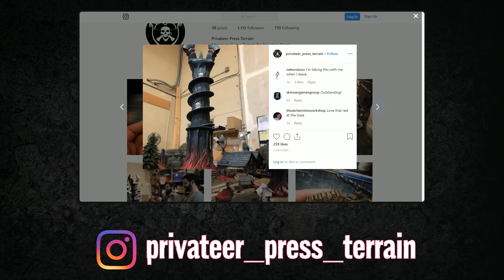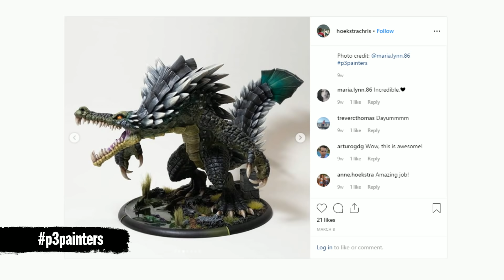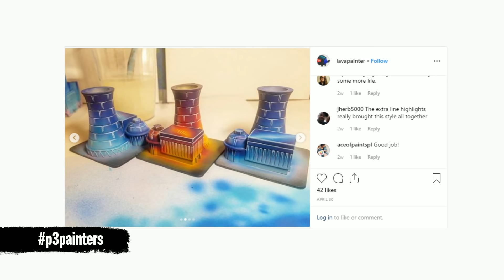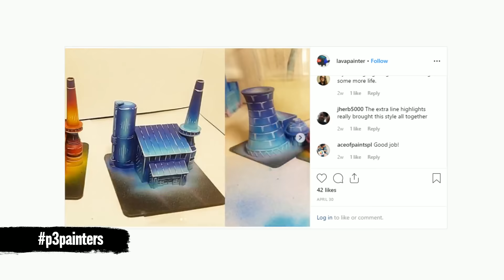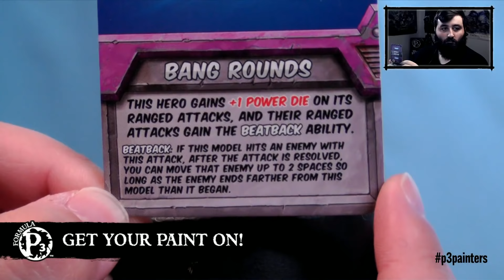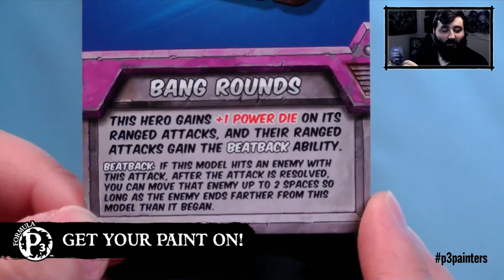Get Your Paint On! Infernal Cultist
Painting miniatures with Privateer Press!

Use p3painters on Instagram and share your painted Privateer Press models with us!